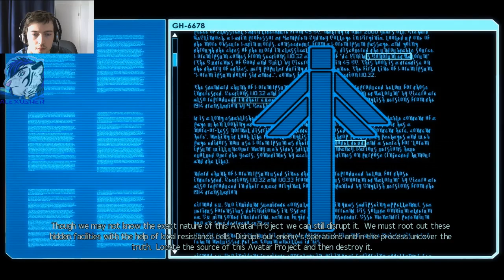Let's Play XCOM2 #6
Heyjo!

If you wanna join my squad just make sure to use this mask and add all info you want :) You can change it whenever you like as well. We see us on the battlefield, soldier!

Let's rescue earth!

Signup-mask:

Name:
Class:
Armor Color:
Additional Information: